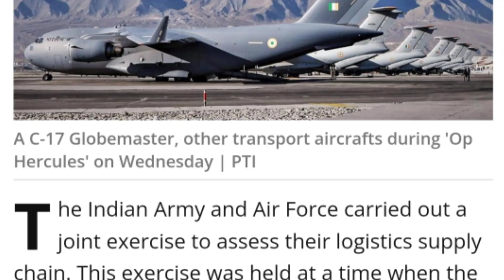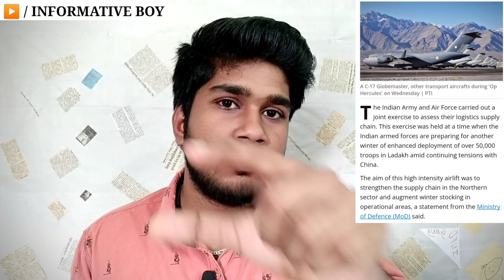தட்டி தூக்கிய இந்தியா | India China at the main end of the next phase | Tamil | INFORMATIVE BOY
Education, information, Trending news, News, Strory, Current Affairs